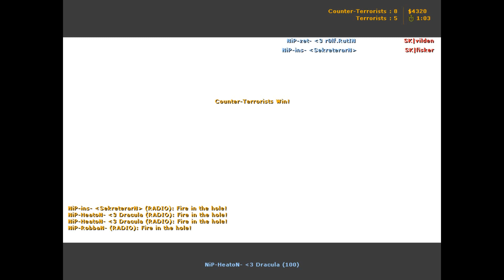POV: walle vs. SK @NGL CS 1.6 Demo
▶️ Join CS 1.6 Facebook Community

SK|vilden
SK|fisker
SK|Goodfella
SK|SpawN
SK|ahl

NiP-HeatoN
NiP-zet
NiP-RobbaN
NiP-ins
NiP-walle

Map: de_dust2

Counter-Strike 1.6 Match